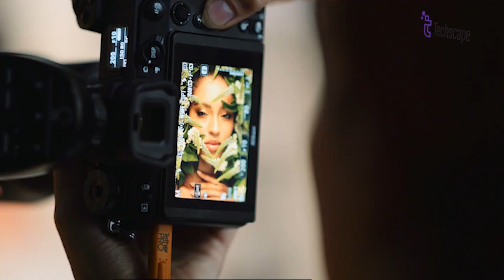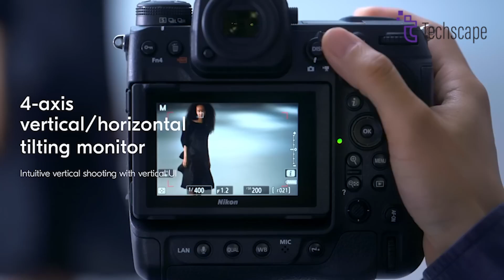Nikon Z90 : APS-C Flagship of Nikon Z Series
As we await official confirmation and real-world testing, the excitement surrounding the Nikon Z90 continues to grow. The Nikon Z90 represents a significant step forward for Nikon in the APS-C mirrorless market. We're featuring the camera's rumors high-resolution sensor, impressive video capabilities, fast continuous shooting, and advanced features like IBIS, and find out why it has potential for the APS-C flagship of Z Series